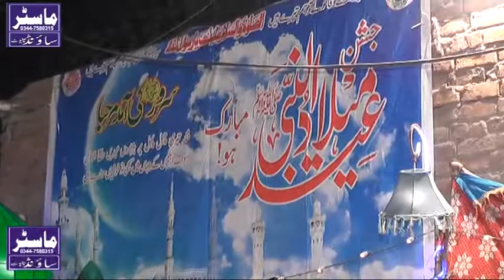Tilawat QARI ANEES NAIME CHINIOT CHTY